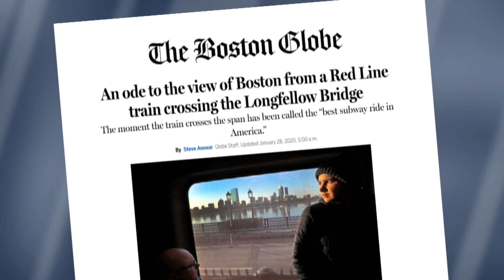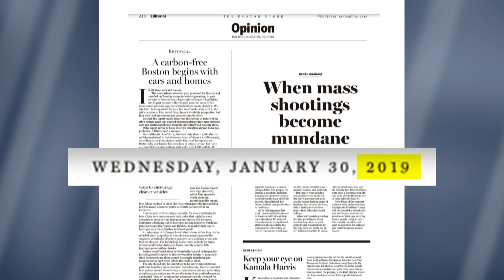Rants & Raves: 01/31/20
The panel reviews this week in media.

On this week’s edition of Beat The Press, Emily Rooney was joined by Adam Reilly of WGBH News; former NECN anchor Mike Nikitas; Dan Kennedy of Northeastern University; and Callie Crossley of WGBH News.